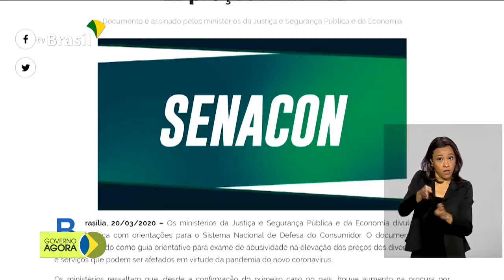Ministério da Saúde amplia testes de detecção da Covid19 para 23 milhões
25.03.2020 - O Ministério da Saúde vai ampliar para 23 milhões o número de testes de diagnóstico do novo coronavírus. Novo protocolo também vai testar casos leves da infecção. Governo reforça fiscalização e fica atento a quem quer lucrar indevidamente em tempos de crise.